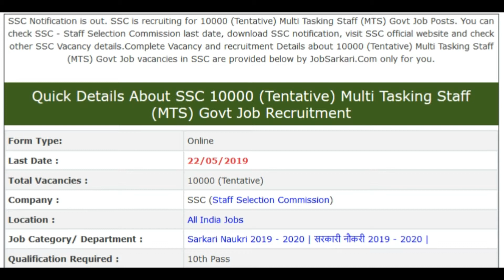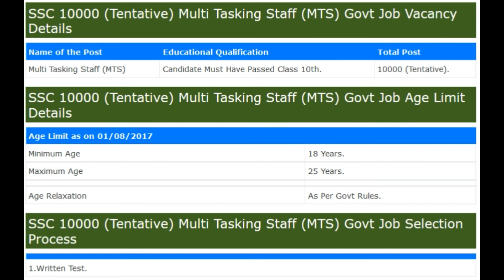SSC 10000 (Tentative) Multi Tasking Staff (MTS) Govt Job Recruitment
Indian Army Mangalore 100+(Not Specified) Rally 2019 Online Form Recruitment

12th pass jobs,laest rojgar samachar,top jobs,jobs for girls,latest jobs for girls

linked site.